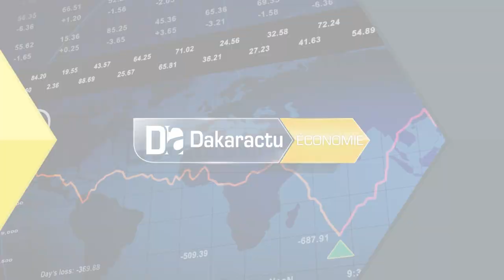Hausse des salaires dans le privé ‘’ce qu’on a donné de la main droite, on va le récupérer de l